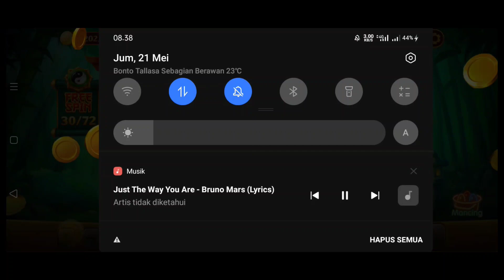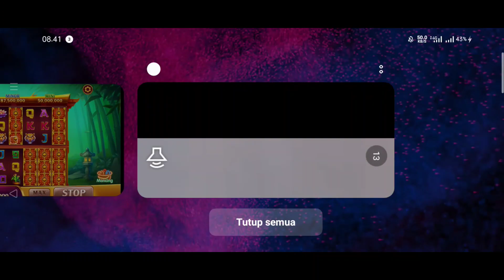Scatter yang tidak ada habisnya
Ksjsjs